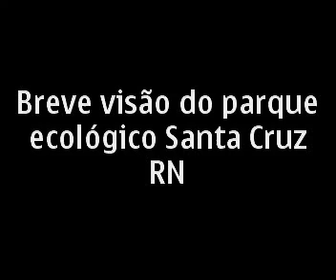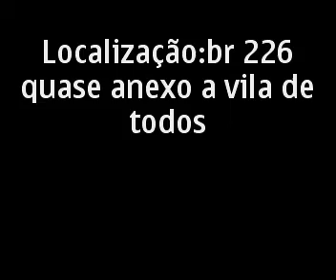Parque ecológico de Santa Cruz-RN